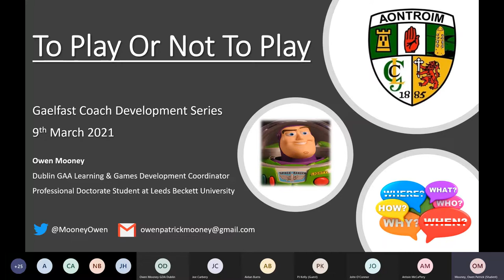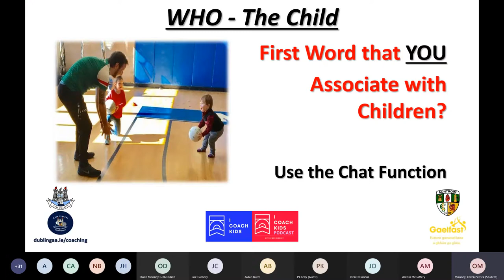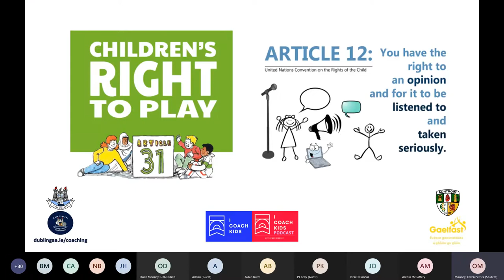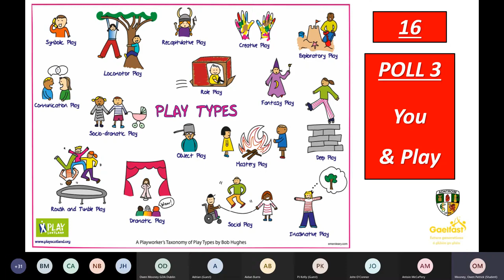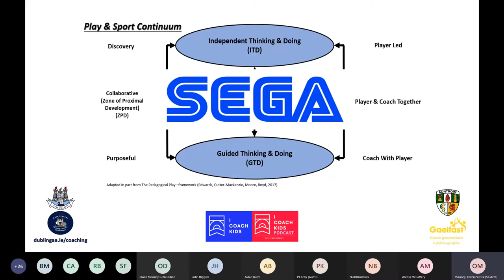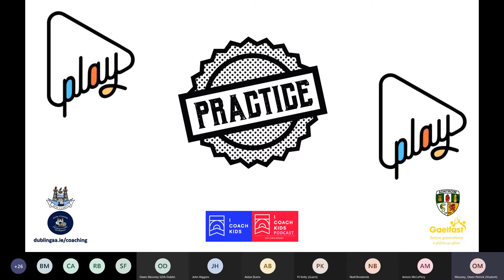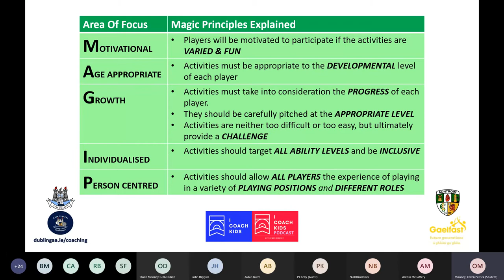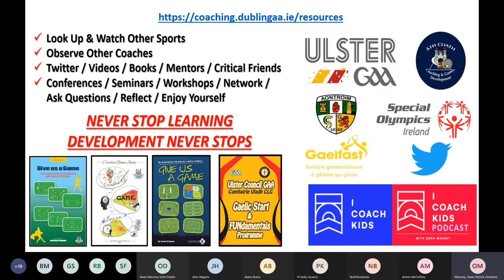Gaelfast Webinar Series Coaching Children To Play Or Not To Play 20210309 190646 Meeting Recordi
Owen Mooney's webinar on the importance of play in children